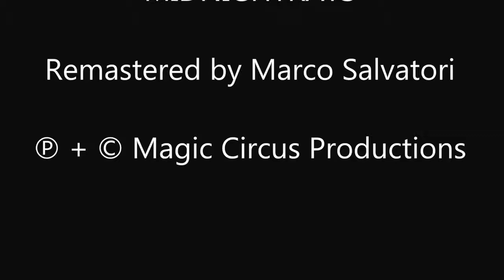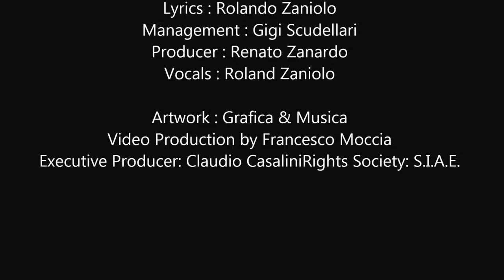MIDNIGHTRATS - GOALMAKER (Instrumental)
Bass : Renato Zanardo
Lyrics : Rolando Zaniolo
Management : Gigi Scudellari
Producer : Renato Zanardo
Vocals : Roland Zaniolo
Artistic Production by "Trino" G. Tirale